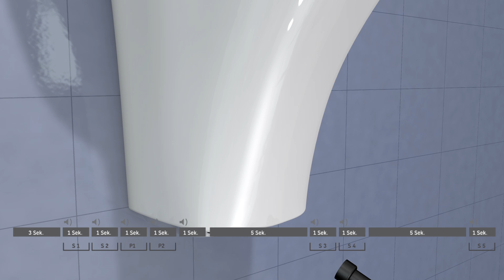DuraStyle Urinal Programmierung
Sie haben die Wahl -- zwischen mehreren Service- und Spülprogrammen und manuell einstellbaren Spüldauerzeiten. Mit dem Magnetschlüssel des DuraStyle Urinals können alle Funktionen einfach ausgewählt werden, indem er vor das rechte Sensorauge der Steuerung gehalten wird. Ab der ersten Detektion des Magnetschlüssels startet die Steuerung mit einer ca. 3 Sek. langen Aktivierungsphase, welche mit kurzen, schnell aufeinander folgenden Signaltönen unterlegt ist. Danach erfolgt die eigentliche Auswahl der Service- und Spülprogramme, Systemdiagnose und Parametrierung. Wird der Magnetschlüssel nach einer bestimmten Anzahl von Signaltönen entfernt, wird das entsprechende Programm gestartet oder Parameter können verändert werden.